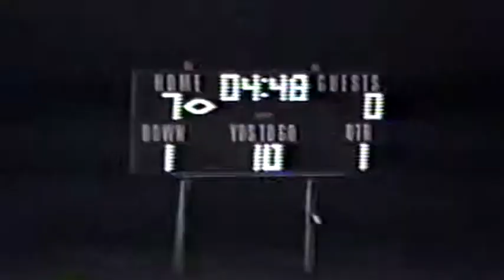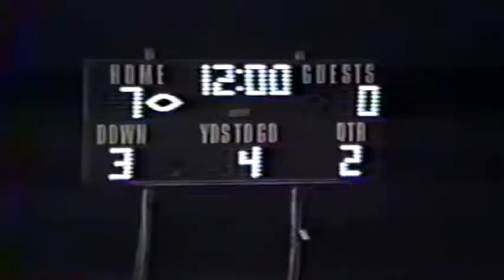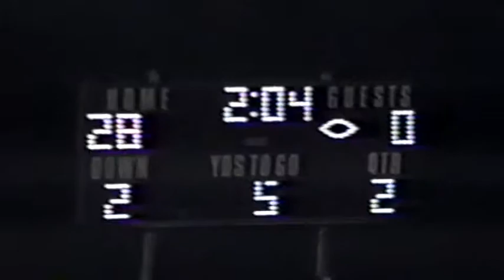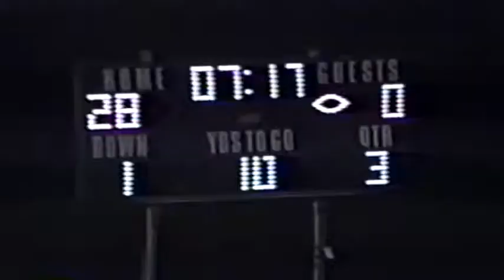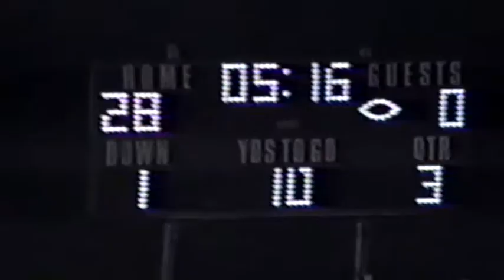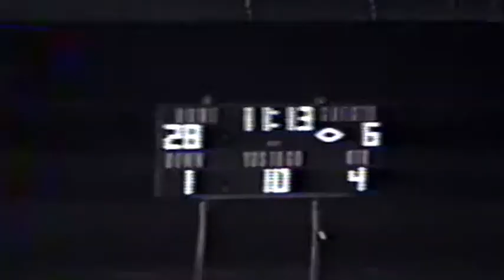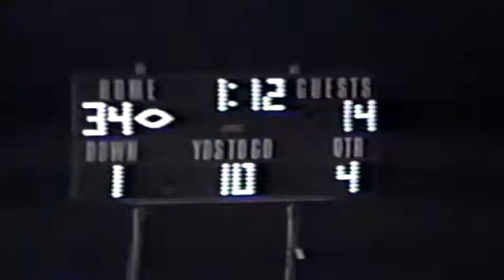Bauxite vs Glenwood (1993) - MINER FOOTBALL